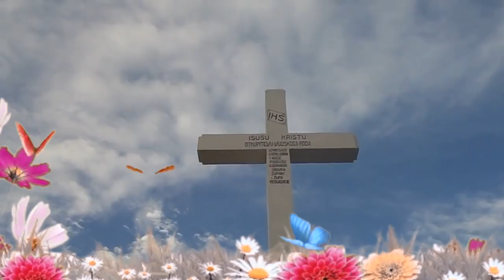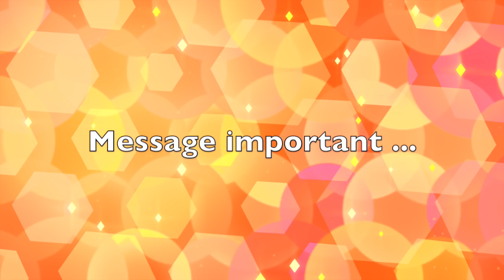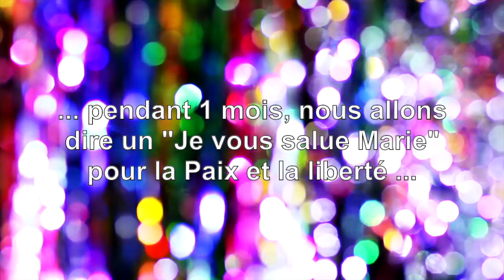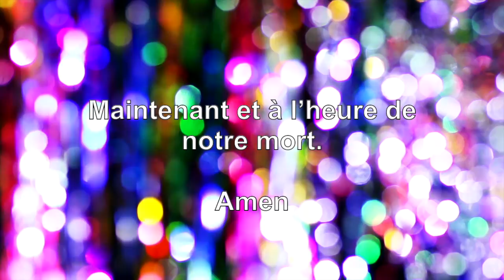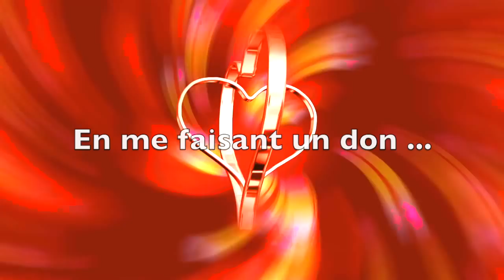MEDJUGORJE : LE GRAND SIGNE VISIBLE EST APPARU ...?